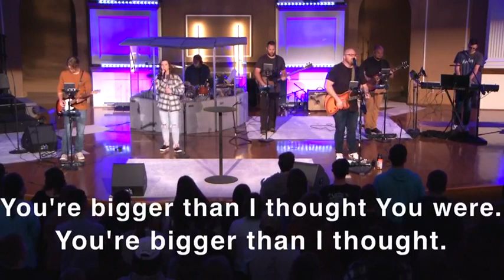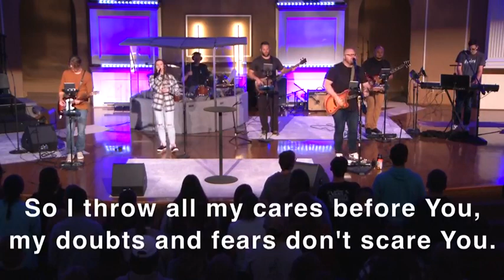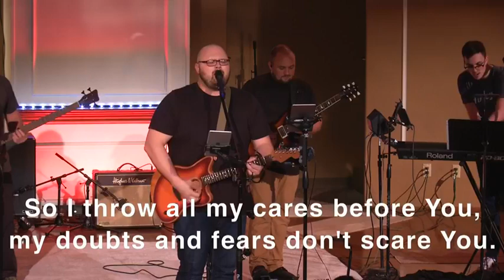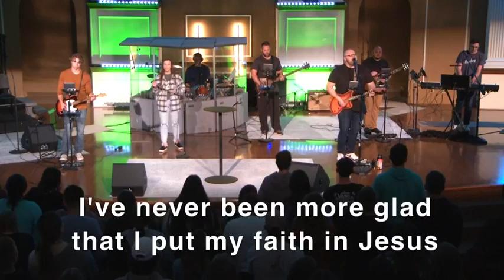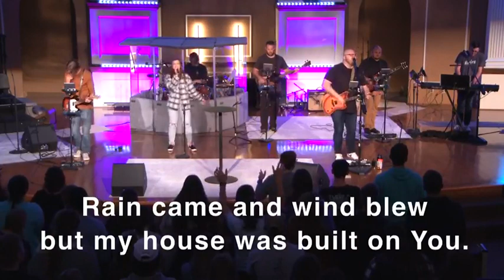The Gathering, October 26, 2022